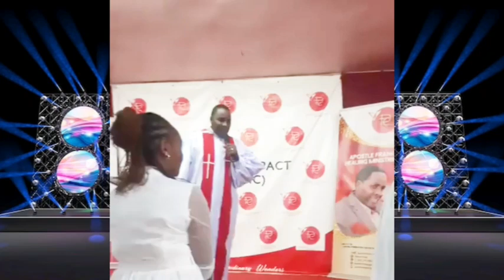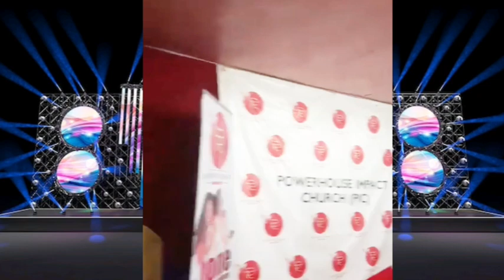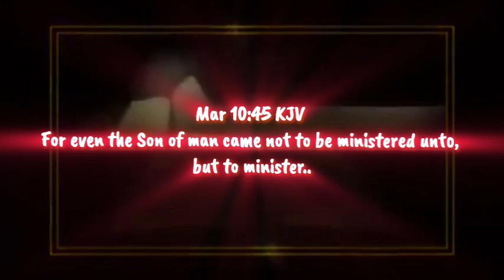Minister's consecration service held on 7/7/24 @Powerhouse Impact Church_K